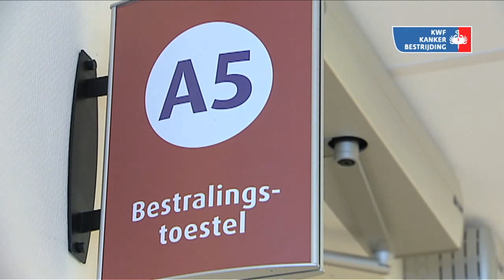KWF Voorlichtingsvideo: Bestraling